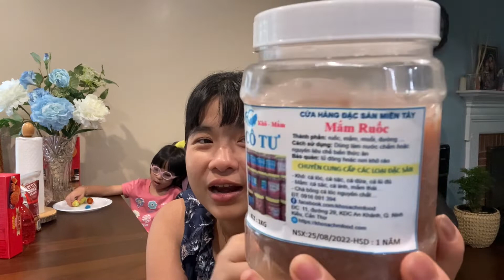Giới thiệu đến chị em ở Mỹ 1 loại mắm chấm. Từ thịt luộc đậu chiên đến rau củ ... Chấm jì cũng ngon.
Hannah Huynh